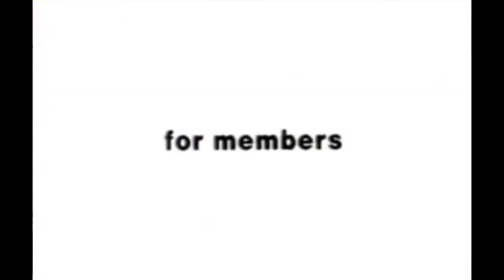A Chaotic Interview with Blur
And Dave